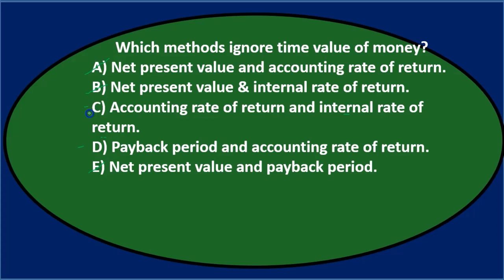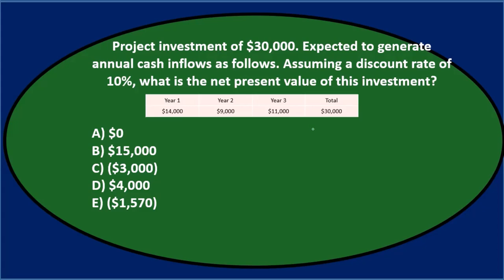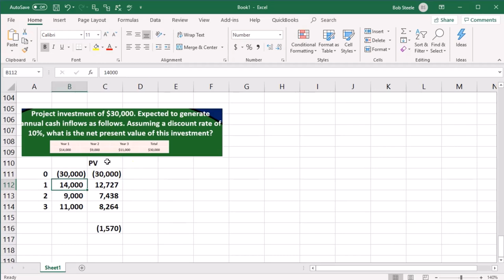Preguntas de opción múltiple 6 Contabilidad Gerencial